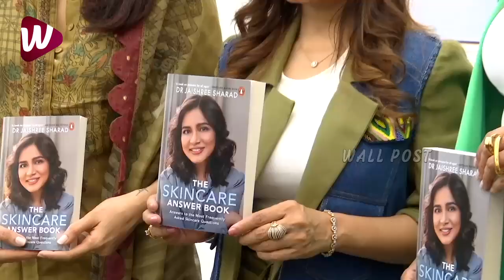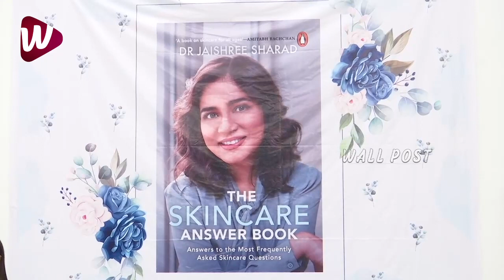రానా భార్య😍: Rana Daggubati Wife Miheeka Bajaj And Sobhita Dhulipala Launches The Skin Care Book| WP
రానా భార్య😍: Rana Daggubati Wife Miheeka Bajaj And Sobhita Dhulipala Launches The Skin Care Book